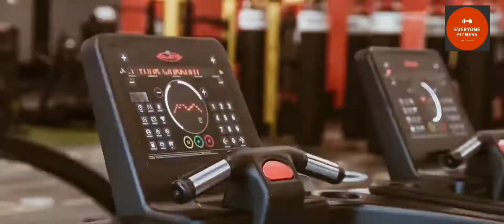How To Make Belly Fat At Home |Xtreme Fitness Zabrze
popsugar fitness

class fitsugar
fitsugartv

at home workouts
workout motivation music
gym motivation

hiit workout
30 minute hiit